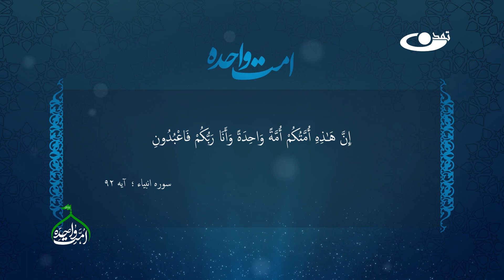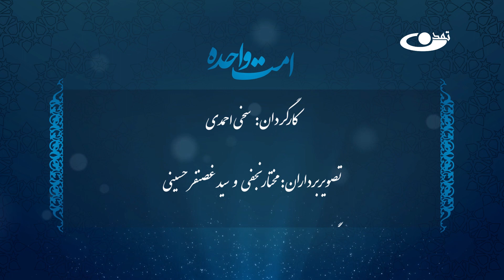گفتمان؛ غدیر محور اخوت اسلامی(2) - امت واحده – 1402.04.25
مناسبت های بزرگ تاریخ اسلام اگر به صورت واقع بینانه تجلیل شوند، محورهای اخوت اسلامی میان همه مسلمانان جهان است. چنانچه از اختلاف در روایت تاریخ ولادت پیامبر مکرم اسلام(ص) به عنوان هفته اخوت اسلامی تجلیل می گردد. واقعه بزرگ غدیر خم نیز یکی از مناسبت های بزرگ تاریخ اسلام است که مختص به هیچ مذهب و جریان فکری مسلمانان نیست. چنانچه با مراجعه به کتب روایی مذاهب اسلامی و کتب تاریخی اسلامی می یابیم که غدیر نقطه وصل تمام مذاهب و جریان های فکری مسلمانان است. قدر مسلم و مشترک تفاسیر این حدیث مشهور"من کنت مولاه فهذا علی مولاه..." این است که محبت و دوستی امام علی(ع) محور مشترک اخوت اسلامی است.
در این گفتمان؛ غدیر محور اخوت اسلامی با حضور کارشناسان دینی اعم از مذاهب و اقوام مختلف کشور به تببین آموزه های اخوتی واقعه بزرگ و تاریخی غدیر پرداخته ایم. در این برنامه بیان شده است که غدیر نه تنها نقطه فصل میان مذاهب اسلامی (شیعه و سنی) نیست بلکه نقطه وصل و محور اخوت اسلامی است.

آدرس سایت و شبکه های اجتماعی ما:
است.